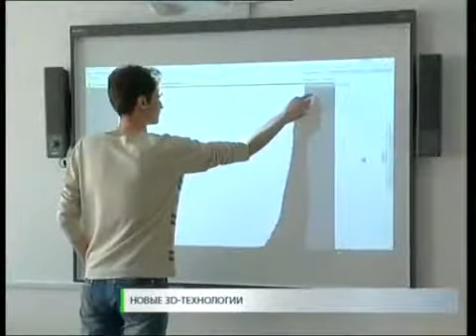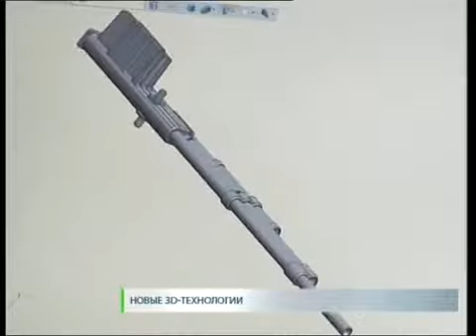В СамГТУ на 3D-принтере печатают объекты любой сложности - сюжет на ТРК «Скат» от 4 мая 2017 года